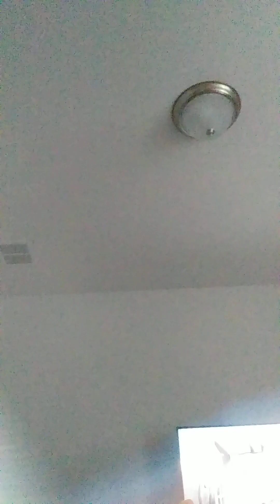Rainbow friends with cartoon sound effects pt4 (4/10)